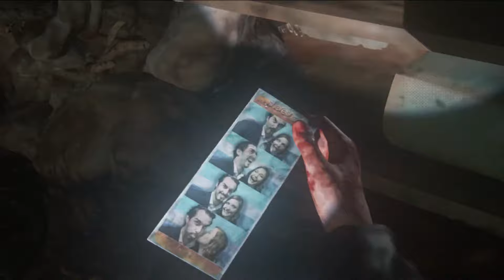What You Missed When You Left Behind The Last of Us Part 1...